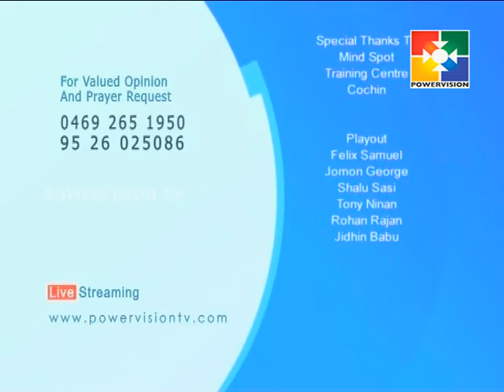Ulkazcha │Powervision TV │Episode 259